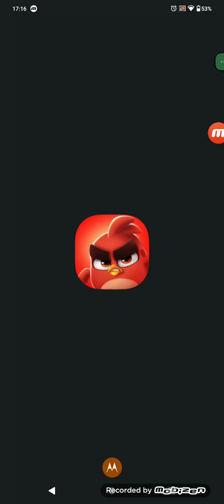Angry Birds Dream Blast Level 900-904